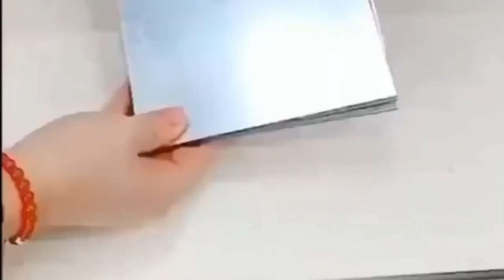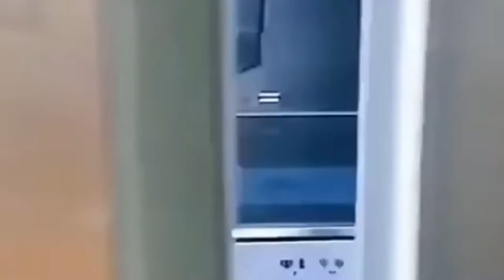🔥ادوات منزلية جديدة و رائعة 🏠وأشياء ذكيه لتسهيل التدابير المنزلية👆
📌 treasures aziz📢📢

شكرا للجميع 🌹🌹🌹🌹🌹🌹🌹
افضل استضافة عمل موقع الكتروني اقل تكلفة .bluehost البدء بدءًا من 3.95 💰👇👇👇من

👈👈# Smart Tools For All Home #